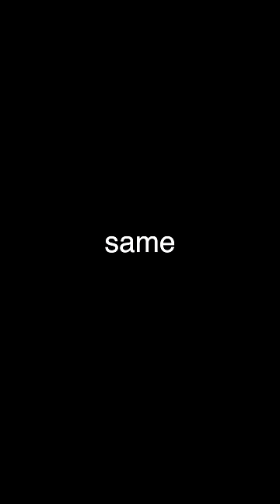#076 Please STOP doing this with Foreign Tourists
DAY 76